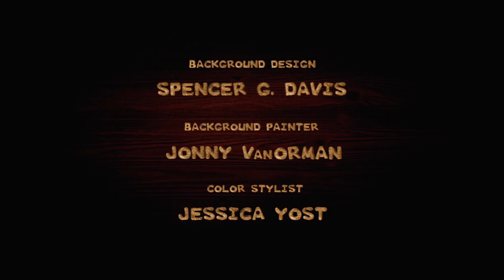SIGLA INIZIALE, FINALE LE MERAVIGLIOSE DISAVVENTURE DI FLAPJACK STAGIONE 3 HBO MAX HD USA 4K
Seguimi sui miei canali Telegram dove carico Cartoni Animati, Anime, Serie Tv, Film. Tutto registrato da me in alta qualità, l’editing è fatto da me.